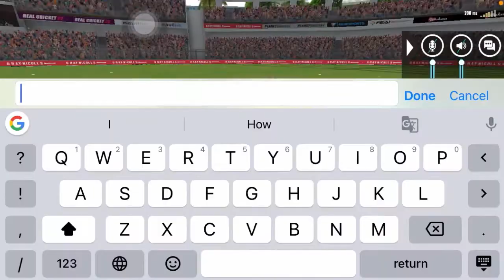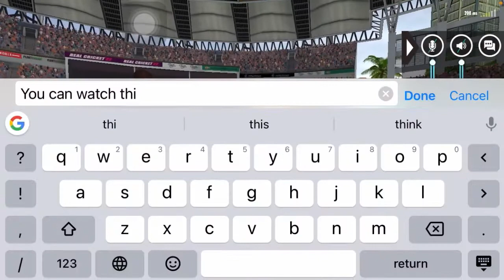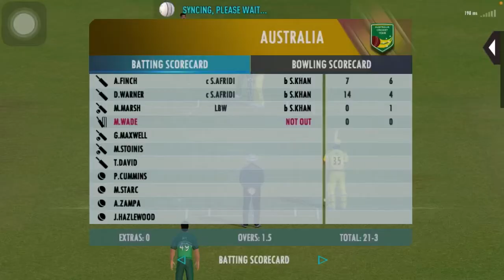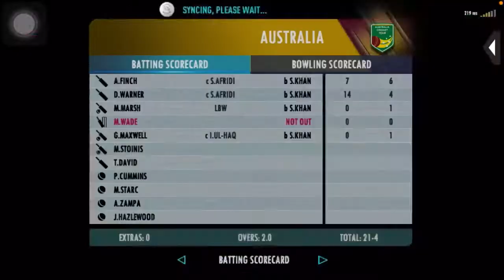How to play real Cricket 22 with friends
In this video you will learn how to play real Cricket 22 with friends